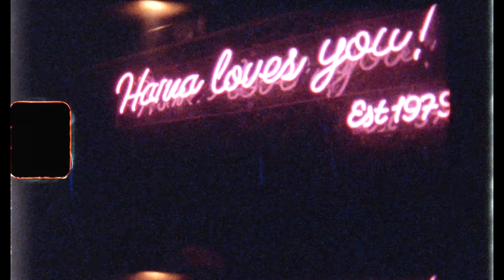Amilli - Alone in the Rain